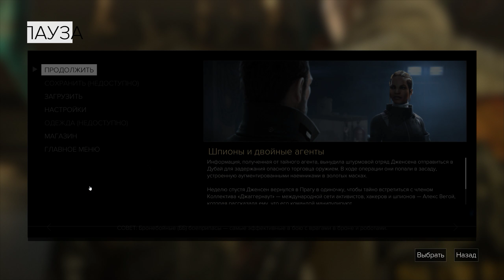Deus Ex :Mankind Divided часть 3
опа-опа